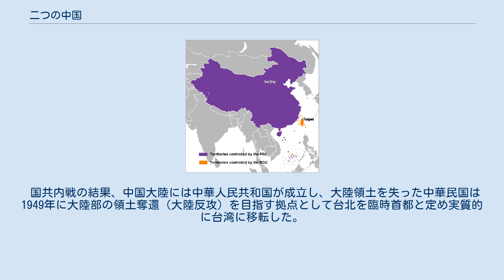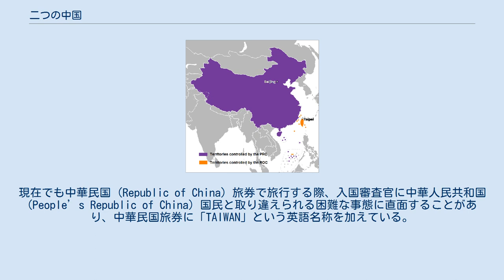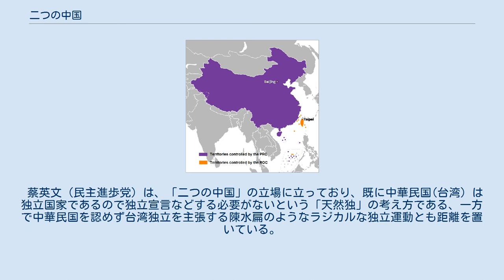二つの中国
中華人民共和国（紫）と中華民国 （橙）が統治している地域。
視認性のため、島嶼の大きさは誇張されて描かれている。
 二つの中国（ふたつのちゅうごく、繁体字: 兩個中國、簡体字: 两个中国、英語: Two Chinas）は、1949年以降「中国 (China)」の正統政府を自任し台湾海峡両岸で向かい合う二つの国家政権と、両者の関係・ありようについての政治上の概念。
 1912年、愛新覚羅溥儀は辛亥革命により皇帝の座を追われ、南京で孫文を中心とした革命側が中華民国を建国する。
同時期に、北洋軍閥総帥の袁世凱率いる北京政府が成立した。
 1912年から1949年まで、中国では軍閥による闘争、日中戦争と国共内戦が起こった。
この動乱の時代にはさまざまな短命政権が立て続けに成立した。
袁世凱の北京政府（1912年 - 1928年）、中国共産党により設立された中華ソビエト共和国（1931年 - 1937年） 、中華共和国（1933年 - 1934年）、満洲国（1932年 - 1945年）、汪兆銘政権 （1940年 - 1945年）などである。
 なお、第一次世界大戦後に成立した国際連盟においても、北京政府と革命側政権（広東政府→国民政府）の間で代表権を巡る争いが発生している。
 国共内戦の結果、1949年に毛沢東率いる中国共産党は中国大陸を掌握し、中華人民共和国を10月1日に成立させる。
蔣介石率いる中華民国政府は同年中国大陸を離れ台湾を拠点とするようになる。
 戦いはその後も数年続いたが、朝鮮戦争開始時には支配圏がくっきりと分かれるようになった。
北京の中国共産党率いる中華人民共和国政府が中国大陸を勢力下に収めた一方で、中国国民党率いる中華民国政府は台湾と大陸沿岸の幾つかの島嶼を勢力下に残した。
 建国後初期の中華人民共和国政府を正式な政府として承認した国は、東側諸国と非同盟諸国のほか、西側諸国ではイギリス（1950年）に限られた。
西側諸国を含む多くの国々は、それまでの歴史的背景から中華民国と国交があり、1970年代以前は中華民国が国際連合を含む多くの国家に中国大陸と台湾を含む「中国」の正統かつ唯一の後継政府であると認識していた。
 国連においても中華民国は設立当初の加盟国であり、安全保障理事会の五つの常任理事国の一つでもあった。
しかし、1971年、国際連合総会は国際連合総会決議2758（アルバニア決議）を採択し、蔣介石率いる中華民国の代表を中国の代表とみなすことをやめ、国際連合から追放した。
この後、アメリカを含むほとんどの国家が中華人民共和国を国家として承認した。
中華民国はその後も中華人民共和国と中国の正統政府の座をめぐって対立していた。
 しかし1990年以降、台湾独立運動の高まりにより、中国の正統政府をめぐる議論に代わり、台湾の政治的地位が主要な問題となった。
台湾には、中華民国と中華人民共和国はどちらも主権国家であり、「二つの国」「一つの中国と一つの台湾」（一中一台）を形作っているという見解がある。
2000年から2008年まで中華民国総統を務めた陳水扁はこれを支持し、中国唯一の正統政府として中華民国の承認を得ようとする活動を中止した。
陳水扁政権下において中華民国政府は、台湾国家として国際連合に加盟することを目指した。
しかし馬英九が次の総統に就くとこういった動きを取りやめた。
 一つの中国と二つの中国に関する地図 中華人民共和国 中華人民共和国を中国の正統政府であると認定している国家 中華人民共和国を中国の正統政府であると認定しているが、中華民国とも非公式な関係がある国家 中華民国 中華民国を中国の正統政府であると認定している国家 現在立場を明らかにしていない国家 中華人民共和国と中華民国は、公式には互いを正式な政府とは認めていない。
両政府は、中国を統治する国家はただひとつしかなく、それぞれ自身こそが台湾・中国大陸を含む「中国」全土を代表する正統政府であり、相手の政府は非公式な政権であると主張してきた。
 中華人民共和国政府は中華民国を国家として承認すること、国家として扱うことに強く反対している。
中国政府は一貫して「二つの中国」という概念に反対し続けており、代わりに「中国」全土が唯一不可分な主権の下にあるという「一つの中国という原則（一中原則）」を打ち出した。
中華人民共和国はこの原則の下、中華民国が統括している領域を実効支配していないにもかかわらず、中華人民共和国と中華民国...